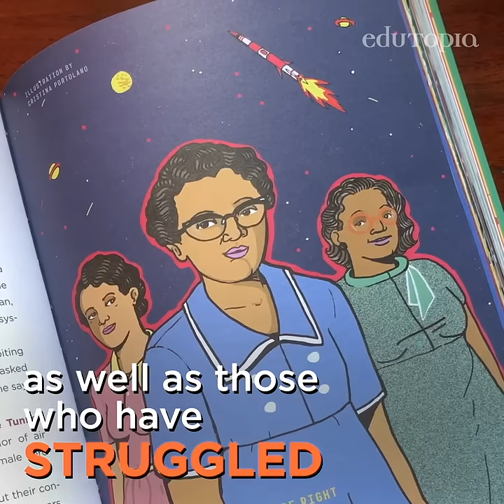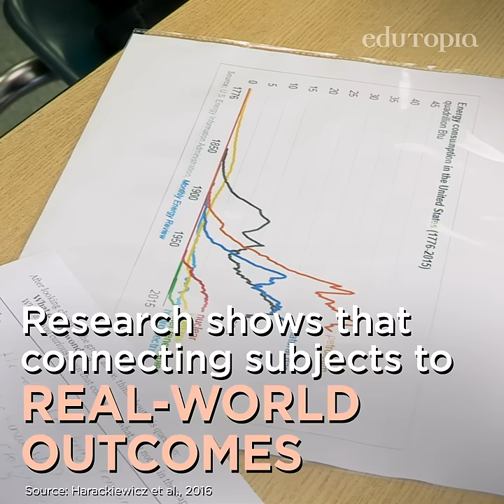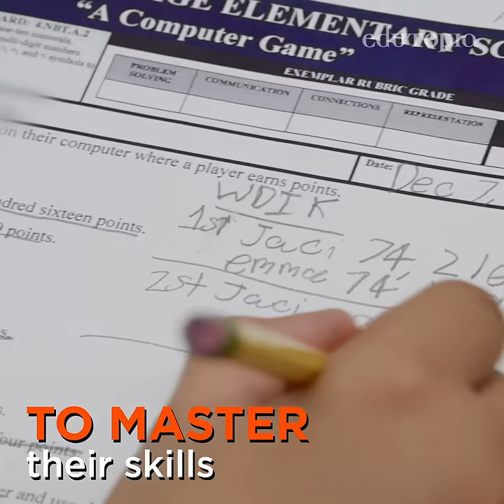How to Ease Math Anxiety in the Classroom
To encourage kids reach their fullest potential in math, consider adopting these four mindsets that help every student to thrive.

Research cited in this video:
* Edutopia’s 2021 interview with Jo Boaler, “Are We Teaching the Math Kids Need?”

* Ashcraft and Krause’s 2007 article on working memory, math performance, and math anxiety

* Harackiewicz, Smith, and Priniski’s 2016 research article on the importance of promoting interest in education